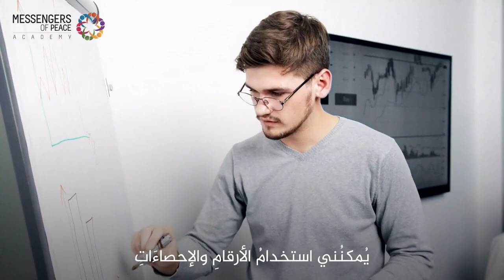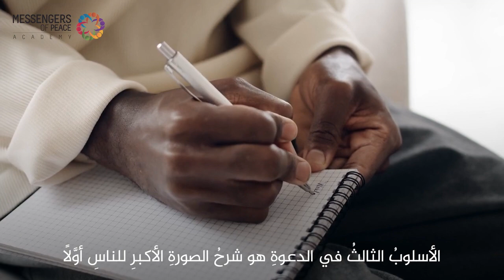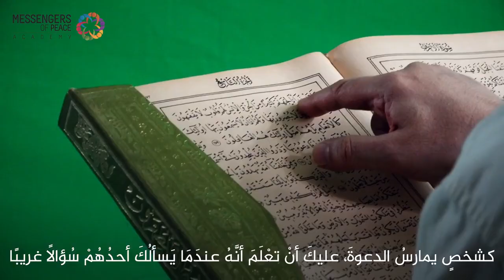إيضاح الرسالة - الدرس/4